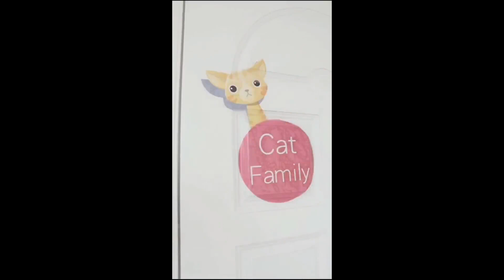Smart Appliances, Gadgets For Every Home/ Versatile Utensils (Inventions & Ideas) #1033